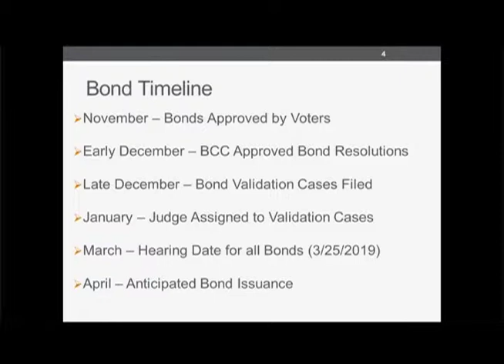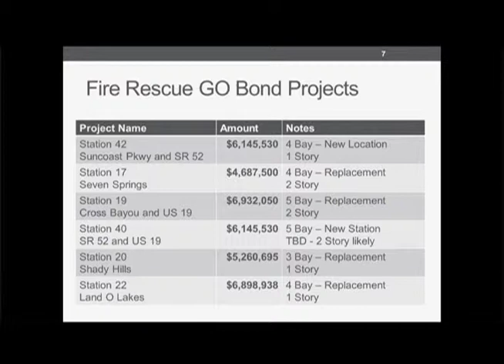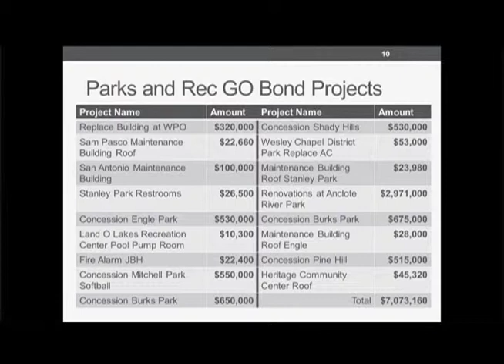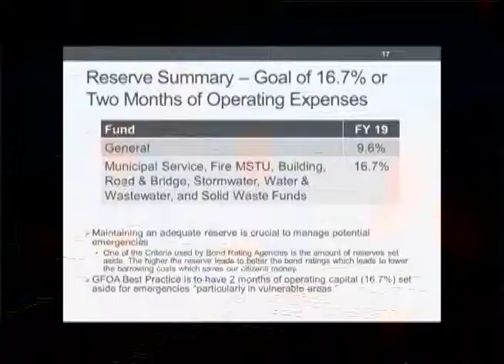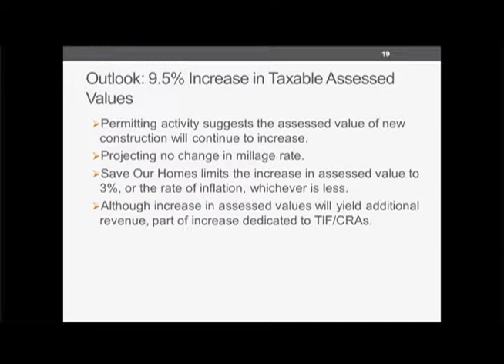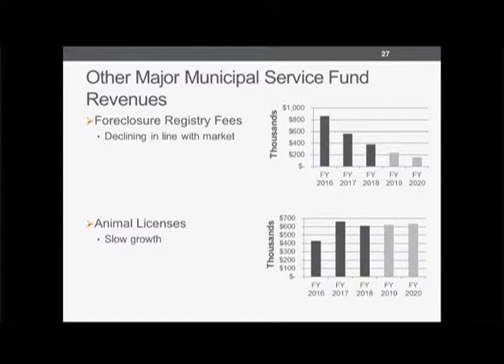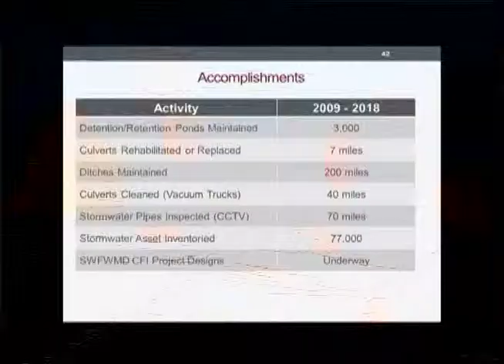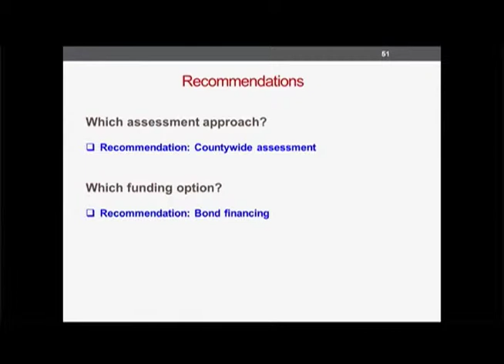02.26.19 Pasco BOCC Workshop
Pasco County Board of County Commissioners Workshop from February 26, 2019, in New Port Richey, Florida.